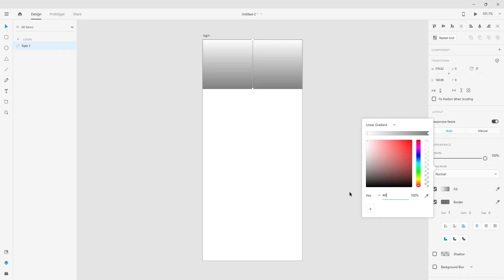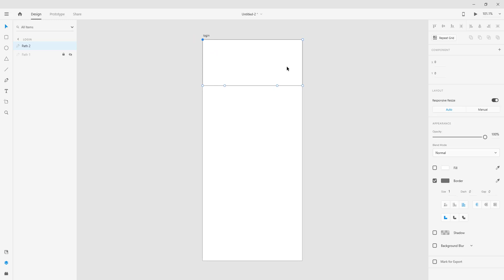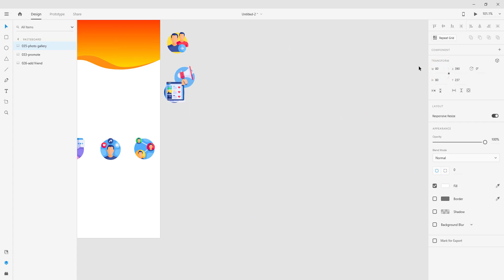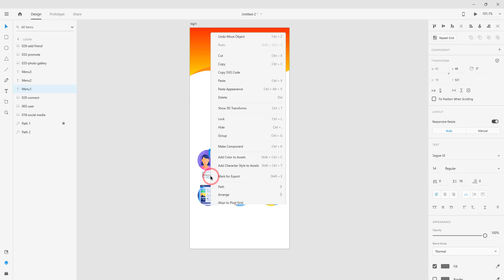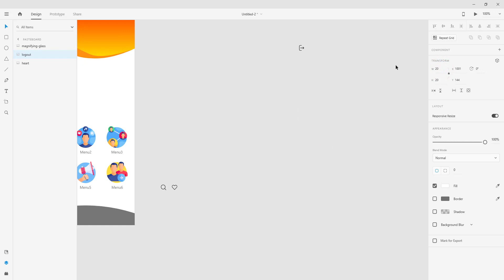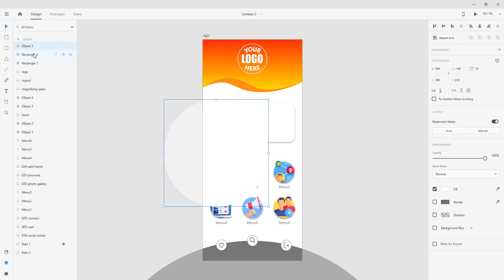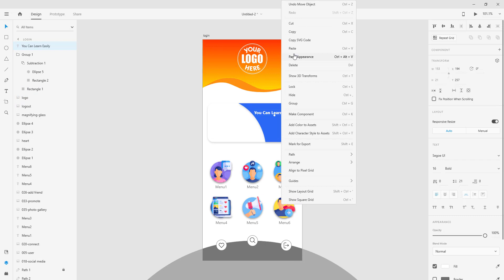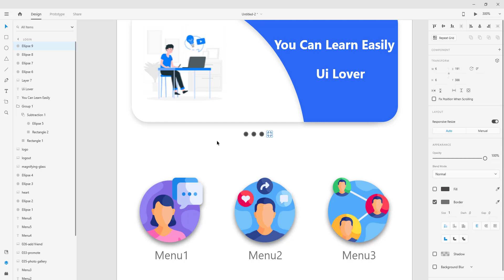Modern Dashboard Page Design Material UI kit Adobe XD Android and Ios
This tutorial video will show you how to create simple UI material Modern Dashboard page with Adobe Xd (IOS and Android)
Write in the comment section if you have any Question